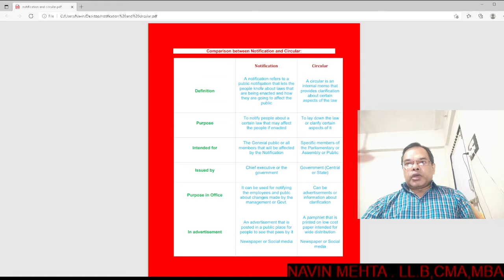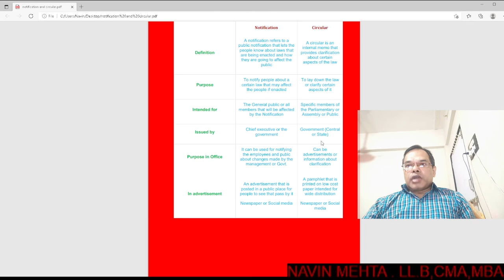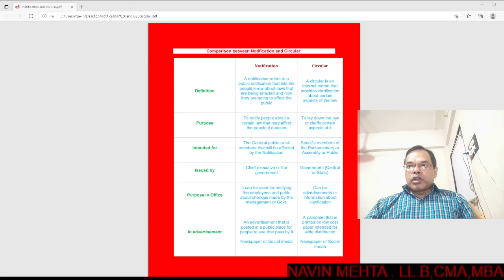WHAT IS NOTIFICATION & CIRCULAR ? I DIFFERENCE BETWEEN NOTIFICATION & CIRCULAR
WHAT IS NOTIFICATION  & CIRCULAR I DIFFERENCE BETWEEN NOTIFICATION  & CIRCULAR, NOTIFICATION और CIRCULAR में क्या अंतर है